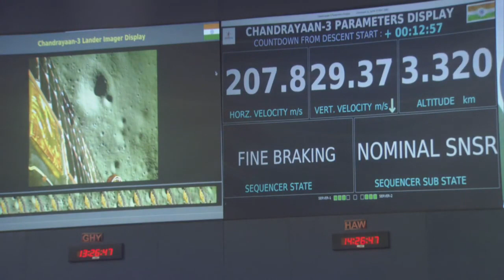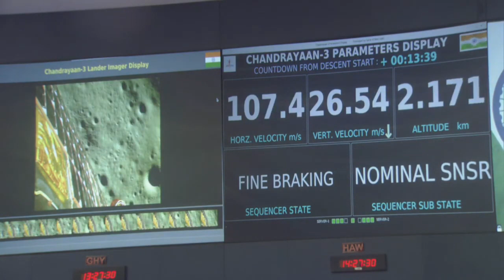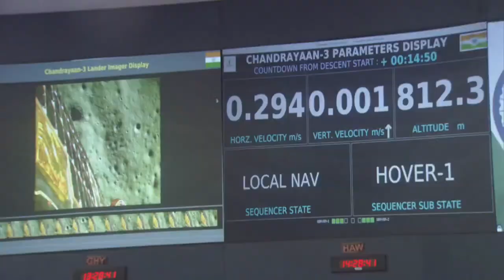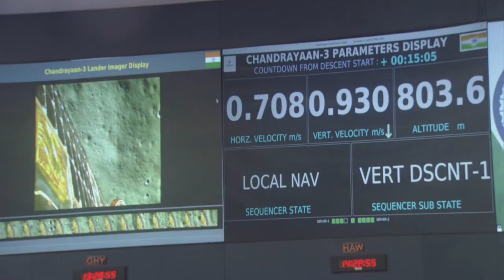Indian's Moon Time ; Chandrayan's Perfect Landing